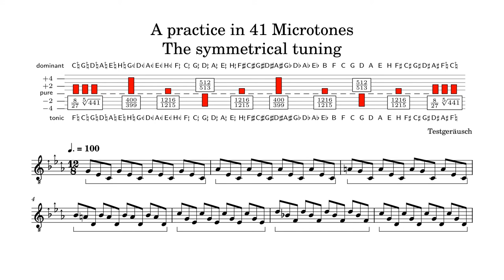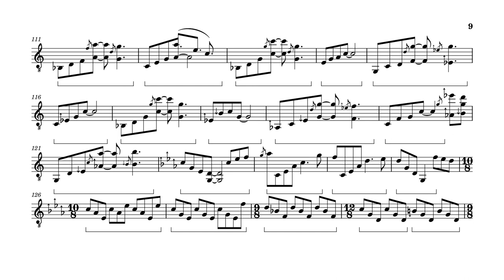A microtonal exercise in 41 well-tempered keys: Exploration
The first bars of this song were written as a demo for nonlinear filter effects (basicly emulating various distortion pedals) when i was playing around with well-tempered tuning systems. I figured that 41 perfect fifths leave a comma of only 19.845 Cents which enables a tuning that is mostly pure with respect to fifths, major thirds and also septimal intervals like 7/6 and 9/7. The diagramm at the end shows the exact pitches and notation used for this piece.
The score was written with musescore, but the performance is programmed with our own software called t+ which you can download (at least an older version without the nonlinear filters).

Also: it turned out to have exactly 1/α = 137 bars: Dirac confirmed.